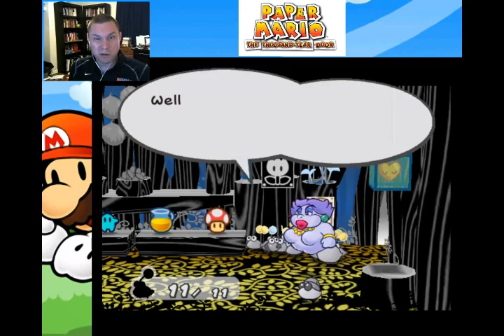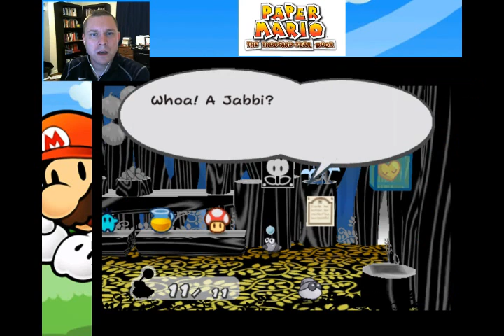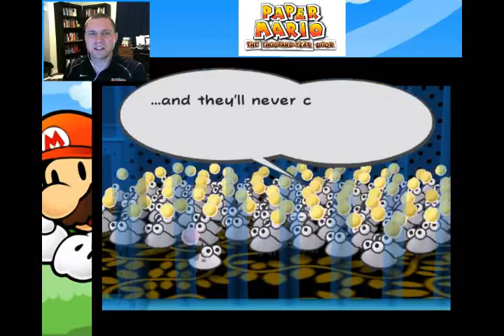I don't know if we're winning or not | PETEPLAYS Paper Mario: The Thousand Year Door (Episode 13)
We may have committed a small Mario Bros.-related war crime.

Theme Song: "Sheer Will" by Justin Wentz